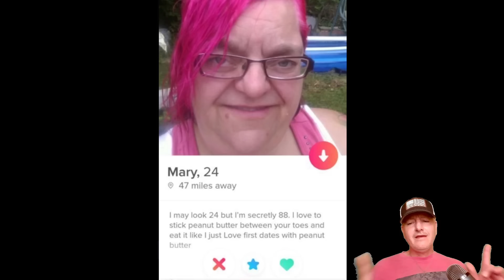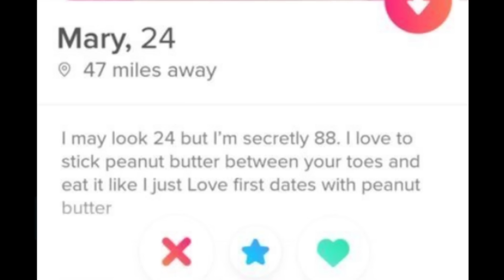CLOWN WORLD INSANITY! (Ep.264) Joy Behar Makes The Craziest Statement Ever On "The View" And More!🤡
RedCloverFields Etsy